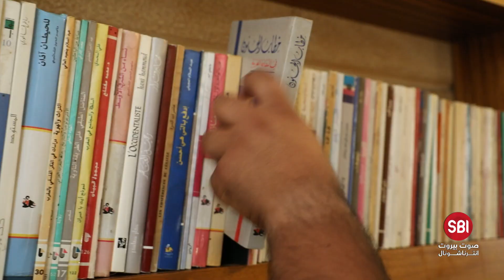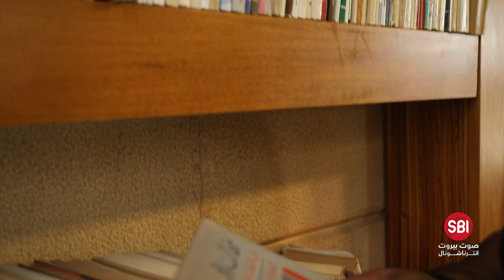شباب ضحايا المخدرات يتحدثون للمرة الأولى